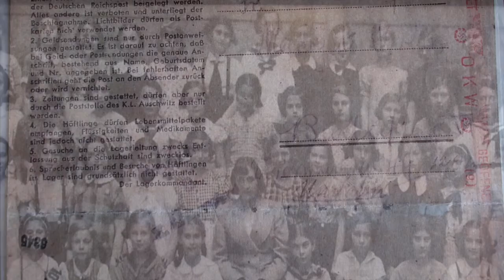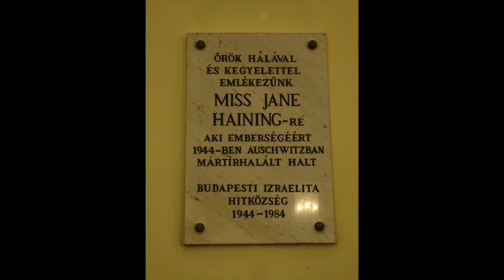Star in My Shadow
Star In My Shadow was inspired by Jane Haining, who was born in Dunscore, near Dumfries, Scotland, in 1897. She won a scholarship to Dumfries Academy in 1909. She worked in Paisley as a secretary for J & P Coats threadmakers for ten years, and lived in Forth Street, Pollokshields, Glasgow. Her local church was the Queens Park West United Free Church.

She then worked as a matron at the Scottish Mission School for girls in Budapest from 1932 to April 1944. She was arrested by the Gestapo after the school housekeeper’s Nazi son-in-law reported her to them; Jane had admonished him for stealing from the pupils’ food rations.  She died in Auschwitz in July 1944.

I searched for accounts from Hungarians who remember that first bombardment of Budapest. One of them, a young girl at the time, described how she saw "these little silver crosses trailing long white ribbons in the sky, higher than the sun". She thought they were beautiful at first, but then their roar got louder and louder. The alarm in Budapest was sounded at 10.35am on Monday 3rd April 1944, so it probably cut the girls' playtime short. The routine was that the Americans would bomb during the day, and the RAF at night.

The chorus quotes Jane. When directed by the Church of Scotland not to return to Budapest from her holiday in the UK in September 1939, she is reported to have replied, “If the girls needed me in days of sunshine, how much more will they need me in days of darkness”.

The star in the song’s title symbolises Jane’s spirit, which has shone through "days of sunshine... and darkness" for those who remember her.

The film about Jane by the BBC, presented by Sally Magnusson, includes contributions from surviving pupils and was broadcast in 2014:

There is also a very informative five-minute segment about Jane from a special edition of the BBC’s Antiques Roadshow:

There was a major exhibition about Jane's life at the Holocaust Memorial Centre in Budapest in 2017, opened by the UK ambassador to Hungary, Iain Lindsay, who is highly regarded  there as he learned to speak Hungarian very well.

Jane Haining was commemorated in Budapest on April 14th, 2019 during this year's March of the Living, which was led by Ambassador Iain Lindsay and Secretary of State for Scotland, David Mundell.

The school is now a state run primary school but the church, St Columba’s, is still maintained by the Church of Scotland.

Karine Polwart wrote a beautiful song about Jane Haining, Balearie Baloo, recorded for her 2009 album Scribbled In Chalk:

Strings arranged for Innotet by Innes Watson

Innotet are:

Seonaid Aitken: Violin 1
Innes Watson: Violin 2
Patsy Reid: Viola
Alice Allen: Cello

Additional Vocals: Seonaid Aitken

Recorded, mixed and mastered at GloWorm Recording and Carrier Waves, Glasgow, by Andrea Gobbi

Photo Acknowledgements:

B24 Liberator bombers over Budapest: Fortepan.hu - Hungarian National Archive

Air raid on Budapest: Fortepan.hu - Ákos Schermann

Propaganda posters,  ‘We don’t recognise mercy’,  ‘Am I also a military target?’: Fortepan.hu - Tivadar Lissák

Photographs of Jane Haining with pupils: Budapest Holocaust Memorial Centre.